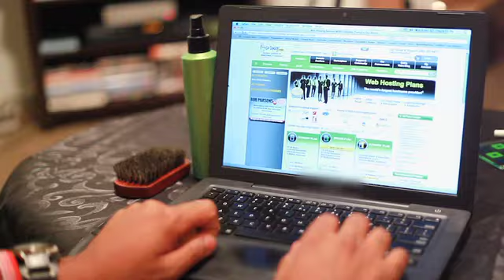Go Daddy Commercial Contest - 90sec. Spot (Full Length)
In the summer of 2010 we entered into the Go Daddy Commercial Contest. We didn't win but the jerry curl juice was a hit!